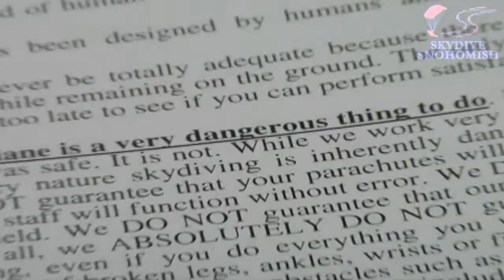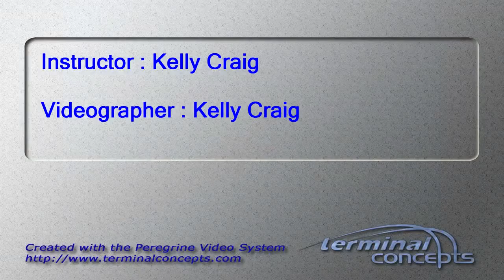Christopher Karr's Tandem skydive!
Christopher Karr's tandem skydive at Skydive Snohomish!